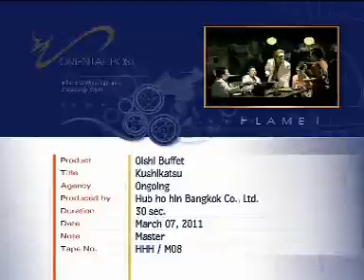Oishi Buffet Kushikatsu คูชิคัทสึ